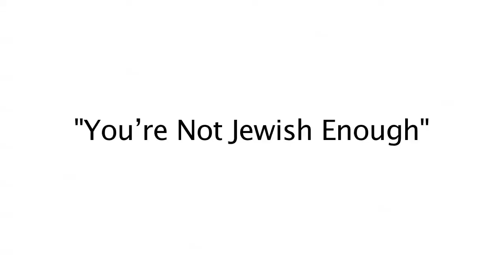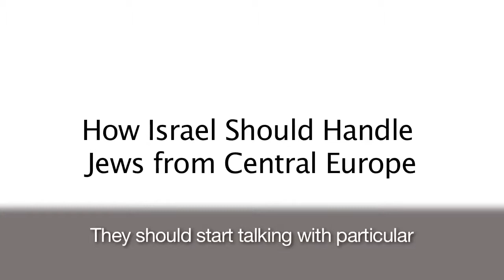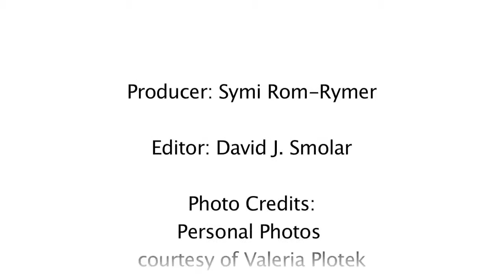Israel Feels Like Home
Valeria talks about her relationship with Israel; how comfortable she feels there as well as the difficulties she and many other Polish Jews face in making Aliyah.